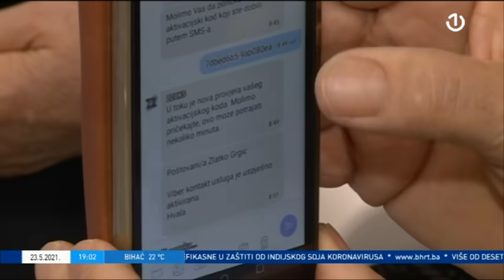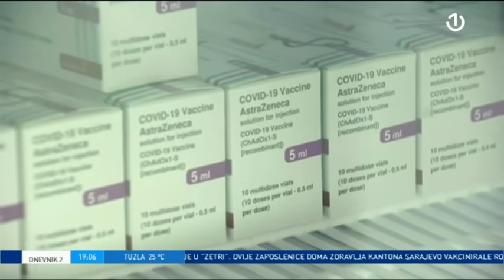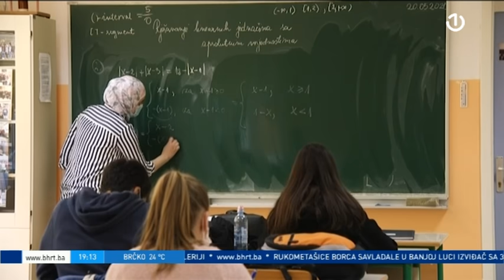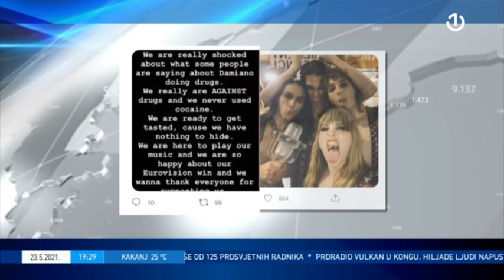Dnevnik 2 - 23.05.2021.